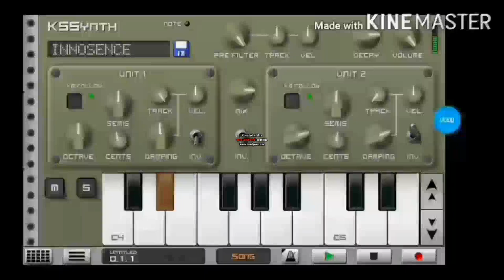Preview 2 InnosencE Render Pack Rounds 0-10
Max Rounds: 10/200
I will make my rounds all of my way

1. If it's your first strike, you'll need to complete Copyright School.
3. Submit a counter notification: If your video was mistakenly removed because it was misidentified as infringing, or qualifies as a potential fair use, you may wish to submit a counter notification.